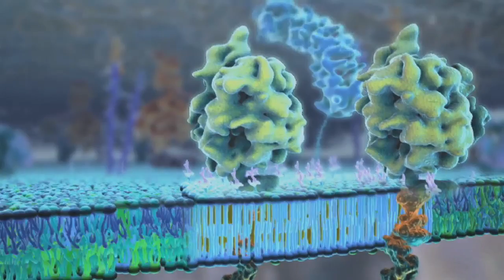Découverte - La membrane cellulaire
Le corps humain compte environ 37 000 milliards de cellules, de plus de 200 différents types. Découvrez leur fonctionnement